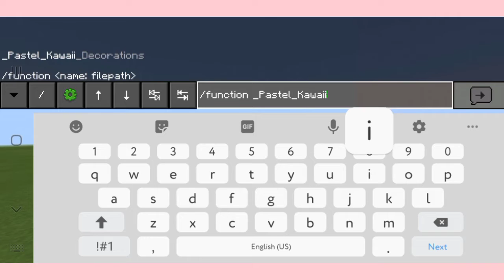Kawaii Decorations By Tweaky Saturn (Most Kawaii Addon Ever!!)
▷Hҽʅʅσ!!

 ▷ɢօօɖ ʍօʀռɨռɢ,ɢօօɖ ǟʄȶɛʀռօօռ,ɢօօɖ ɛʋɛռɨռɢ ɛʋɛʀʏօռɛ

Tєχтυяє Pα¢к♡♡ Mizuno 16 Craft UPDATE

🍃Enable The Experimental Gameplay
-Holiday Creator Features
-Creation Of Custom Biomes
-Additional Modding Capabilities

💌Updates
-Change Desc
-Better Download Link (Location)
-Link With Credits
-Desc Use For Texture Pack And Addon
-Better Fonts
-Video Zoomed In (The Side Background Is Seeable)
-Used My Old Intro (Texture Pack Is For The BTS intro One)

 ▷BYEEEEEEEE

 ▷ꀍꍏ꒦ꏂ ꍏ ꁅꂦꂦꀷ ꀷꍏꌩ

 ▷Music//I DONT KNOW🌸